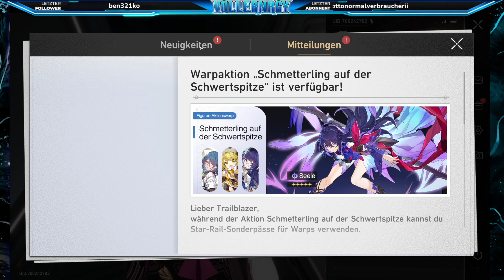Trailblaze-Missionen - Chaos der Tiefe - Der Anfang von Star Rail auf Deutsch